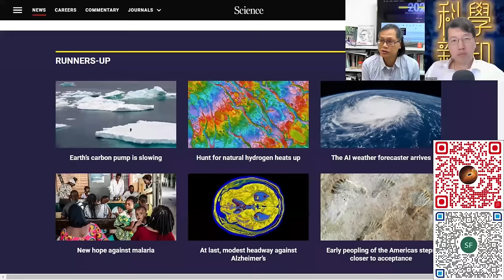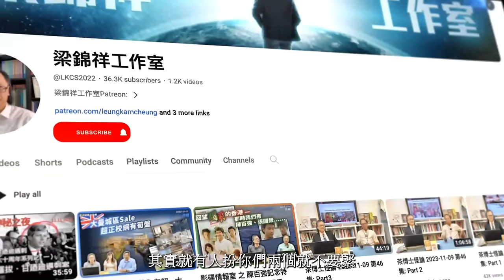科學新知 2023-12-21 Part1: 2023年科學大事回顧 - 量子運算、超級電腦與人工智能的大躍進 | 主持： 陳志宏 博士 & 台長 梁錦祥